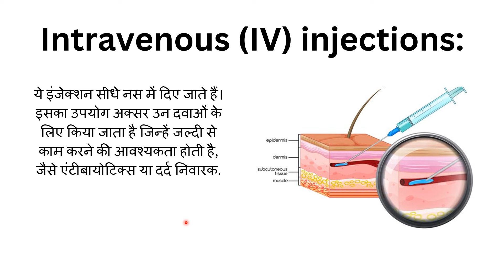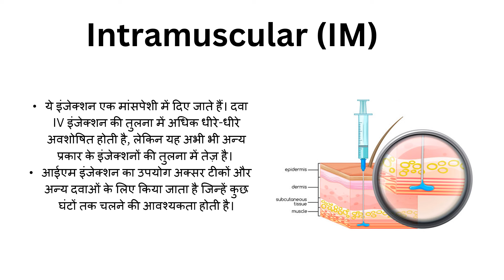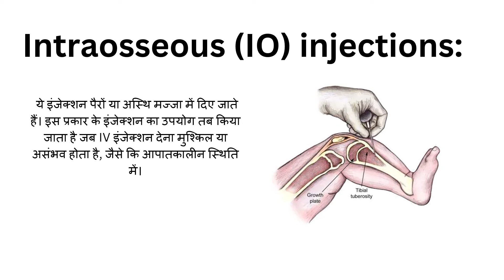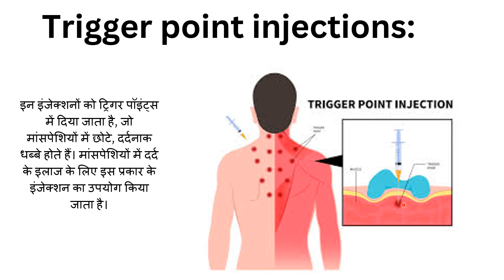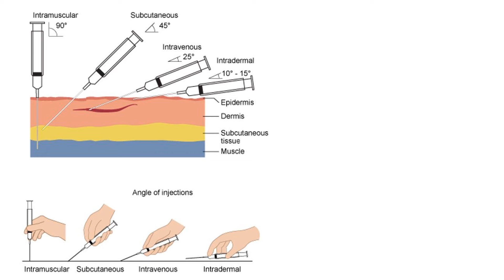injection types, | कौन सा इंजेक्शन कब कहा लगाया जाता है और कैसे लगाते हैं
This video will explore various injection types, including intravenous, intramuscular, subcutaneous, intraosseous, and intradermal injections. We will discuss the characteristics and applications of each method. कौन सा इंजेक्शन कब कहा लगाया जाता है और कैसे लगाते हैं,

This channel also covers the information in detail about